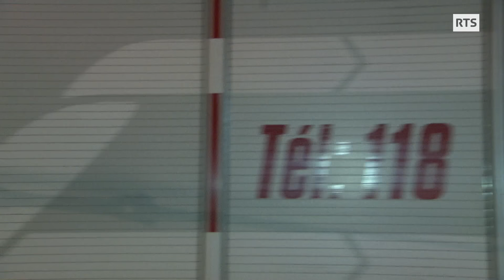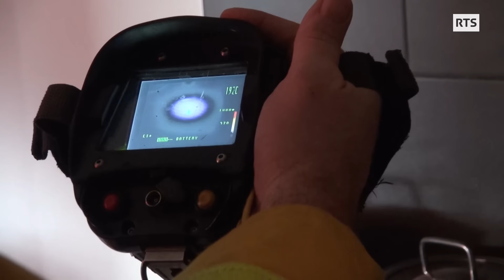La relation unique d’une jeune femme avec son chien d’avalanche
Après avoir sauvé de nombreuses vies, Gerry est au terme de la sienne. Ce chien d’avalanche est le fidèle compagnon d’Aurélie Bersier. Aurélie fut la première femme à intégrer le corps d’intervention des sapeurs-pompiers de Genève. Un caractère fort pour un reportage touchant, témoignage de cette amitié séculaire qui lie homme et canidés.
Aurélie a le sauvetage dans le sang. Première femme pompier professionnelle de Genève, elle passe tout son temps libre à entraîner ses trois chiens au sauvetage en plaine et en montagne. Mais elle va devoir faire face à une catastrophe personnelle : son chien adoré, Gerry, le plus accompli dans toutes les tâches, est mourant. Surmontera-t-elle la perte de son meilleur ami ?

Passe-moi les jumelles du 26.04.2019, une émission de la Radio Télévision Suisse.

"Aurélie et Gerry", un reportage de Laurence Mermoud

Image : Patrick Mounoud
Son : Olivier Larue
Montage : Catherine Kala
Réalisation : Laurence Mermoud
Illustration sonore : Frédéric Demillac
Mixage : Edgard Biondina
Etalonnage : Stéphane Friedli

Avec la participation de:
Aurélie Bersier
Mélanie Liechti

Nous remercions (Personnes physiques) :
Aurélie Maréchal
Alain Jotterand
Georges Oguey
Aurélie Maréchal

Avec le soutien de : (Sociétés, entreprises etc.)
Organisation cantonale valaisanne de sauvetage
Service d’Incendie et de Secours, GE
Redog